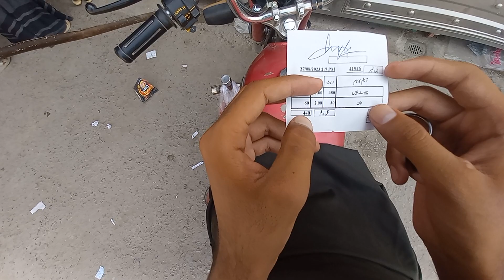WORKING AS FOOD RIDER | POV | Honda CD-70 | MOTOVLOG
Hey Guys My name is Ahsan Khan.
I'm food delivery boy from Mianwali.
Hope You guys like My videos.
For instagram :-
More About This Video :
Honda CD-70,
Honda CD-70 motovlog,
HONDA-70 bike,
Honda 70,
70 cc bike,
70 cc bike motovlog,
Honda CG-125,
Honda CG-125 motovlog,
125cc Bike,
125cc bike videos,
Honda 125 Bike,
Bike Ride ,
Honda Bike Ride,
CD-70 bike ride,
Bike Riders Pakistan,
Bike Tour in Pakistan,
Pakistani biker,
Bikers road rage,
Road rage,
Indian Bike riders,